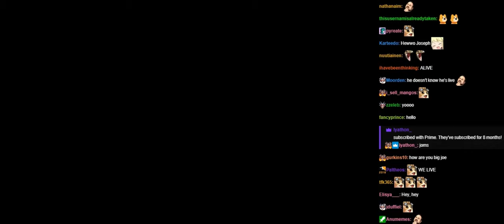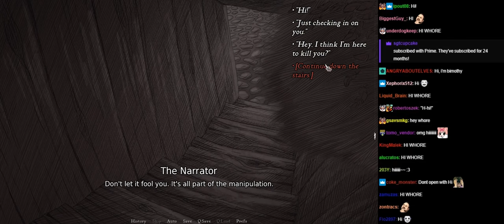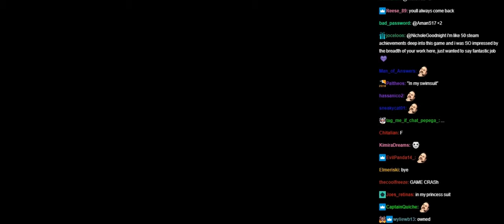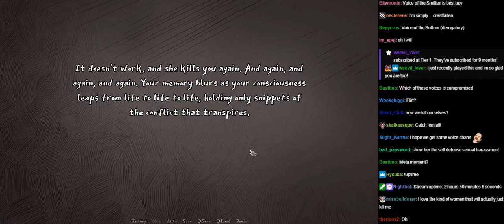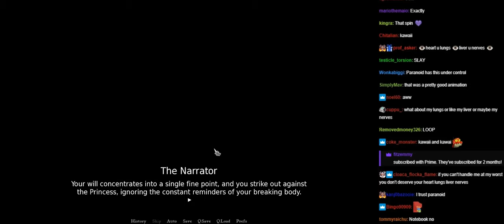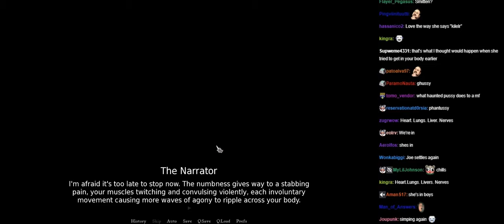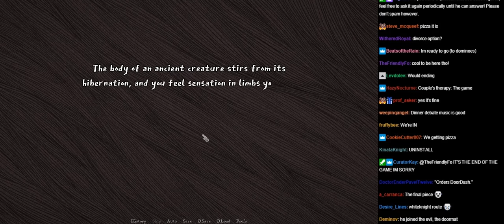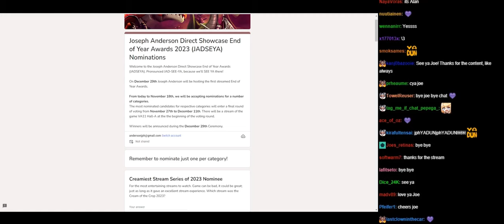Joseph Anderson Slay The Princess with chat [11/05/2023]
Original Title: Trace Ray the Princess. Streams are on break after this until November 27th when we will be back briefly to play VA11 Hall-A.